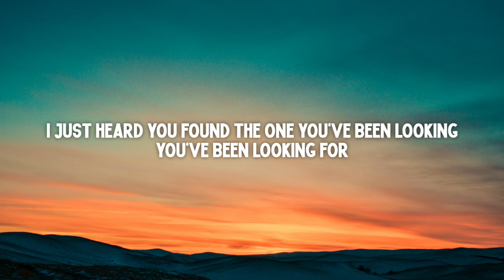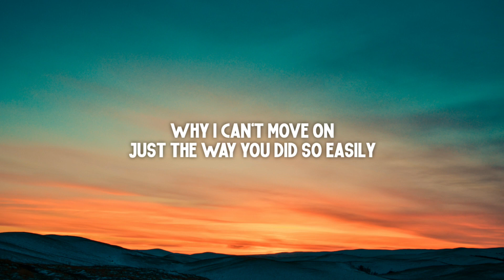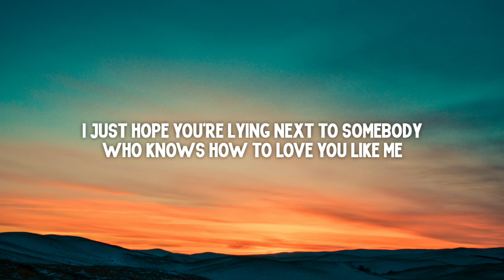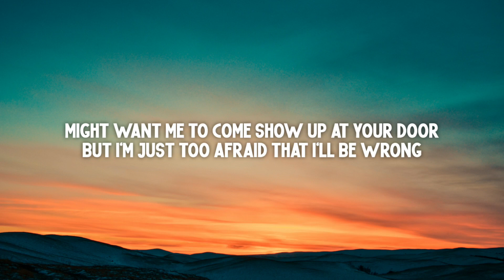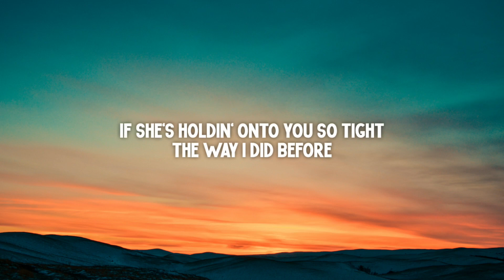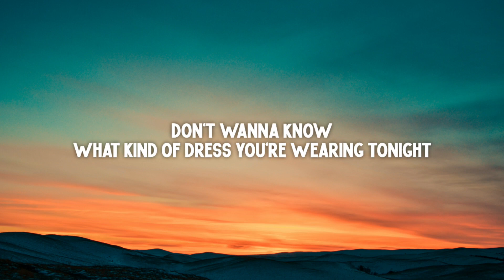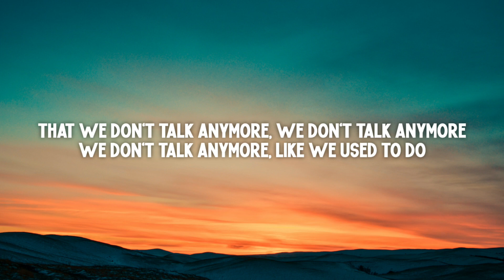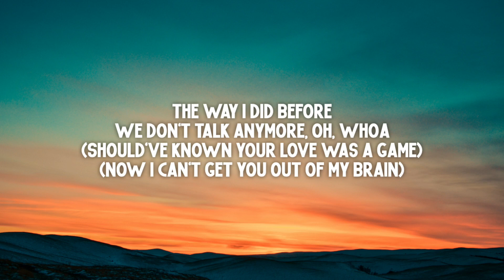Charlie Puth - We Don't Talk Anymore (Lyrics) ft. Selena Gomez